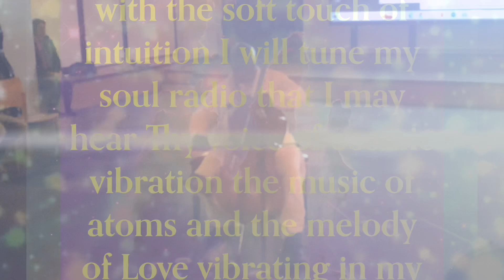November 1, 2024